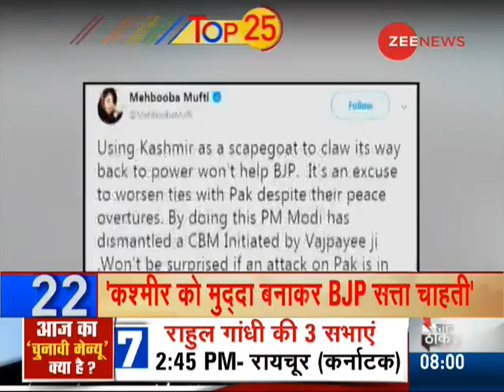Top 25 News: Watch top 25 news stories of today, April 19th, 2019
This segment of Zee News brings top 25 news headlines of the day. Watch this video to know the latest news stories.